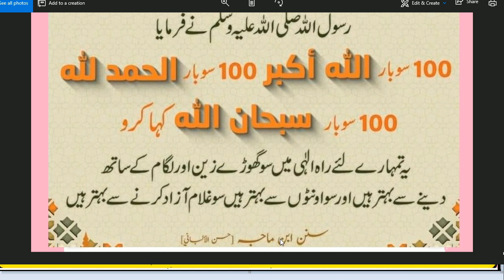Ramazan Main Buzurg Log Yeh Ibadat Karain | Hadees